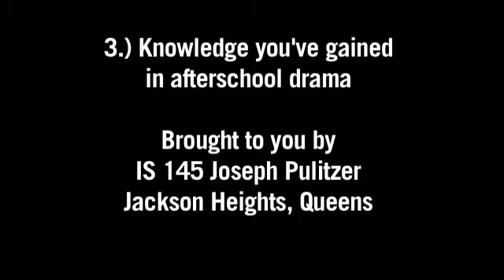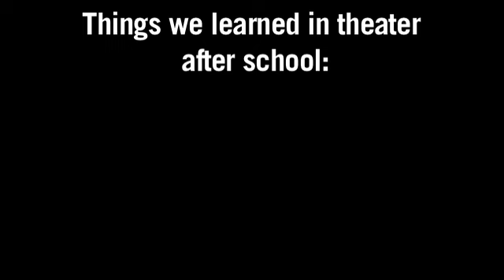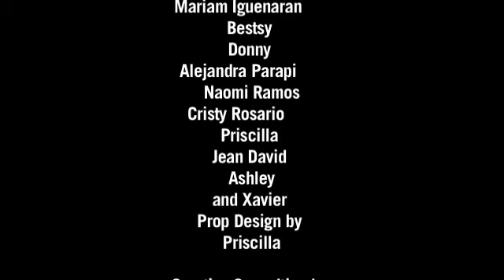IS 145 UrbanArts Partnership - DISA News Future Now